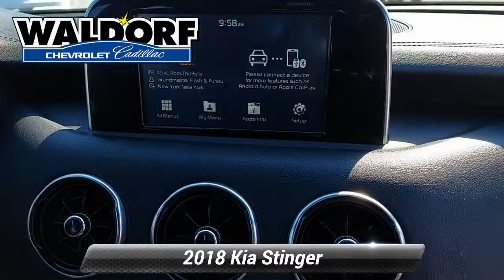Used 2018 Kia Stinger GT, Waldorf, MD PG3088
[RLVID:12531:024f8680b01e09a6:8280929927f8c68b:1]